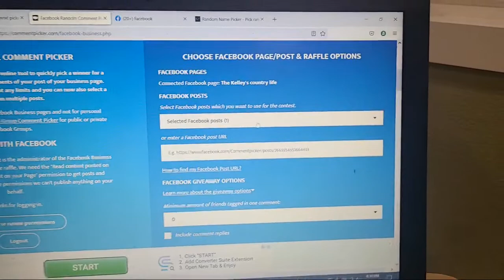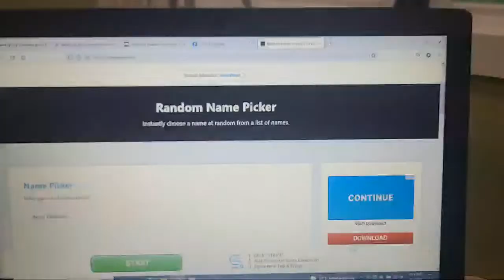Vacuum Giveaway Drawing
Our address